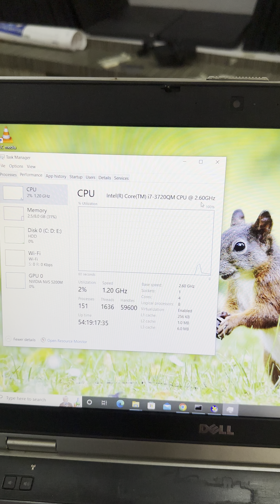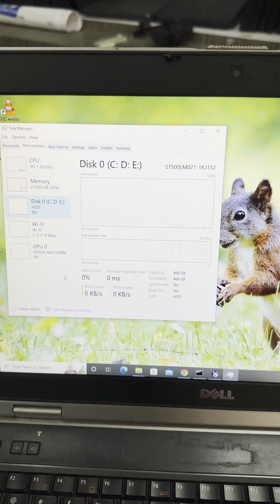குறைத்த விலை லேப்டாப் Rs.10,500 - 1 GB NVIDIA GRAPHICS i7-3 GENERATION DELL LAPTOP 8 GB RAM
AUTO CAD  PHOTO SHOP  COREL DRAW  CRYSTAL WORK GAMING LAPTOP  ENGINEERING SUPPORT LAPTOP

DELL LATITUDE E6530 MODEL | CORE i7-3  GENERATION 2.60 GHz – 4 CORE  ))
(( 8 GB RAM DDR3 | 500GB HARD DDISK |1 GB NVIDEA GRAPICS CARD  | 15.6 INCH FULL HD LED | Rs.10,500(1 NUMBERS AVAILABLE)

THIS LAPTOP YOUTUBE VIDEO AVAILABLE BELOW LINK:-

DELL LATITUDE E6530 MODEL (1 NUMBERS AVAILABLE )
INTEL CORE i7-3720QM PROSESCER -2.60 Ghz ( 4 CORE )
I7-3 GENERATION PROSESCER
RAM 8 GB DDR3 (UPGRADE 16 GB )
500 GB HARD DISK ( UPGRADE 256 GB SSD or 512 GB SSD)
1 GB Nvidea GRAPICS CARD
15.6 INCH FULL HD LED DISPLAY
HDMI – VGA
Wifi - Web Camara
Good Battey backup
DEL Original Chager

MERIN SYSTEMS

159, 5th St, Cross Cut Road, Gandhipuram, Coimbatore,Tamil Nadu 641012

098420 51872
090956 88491